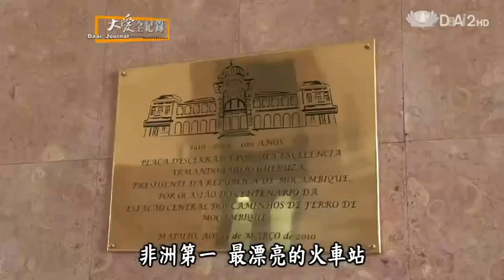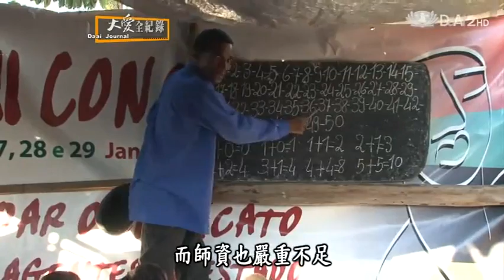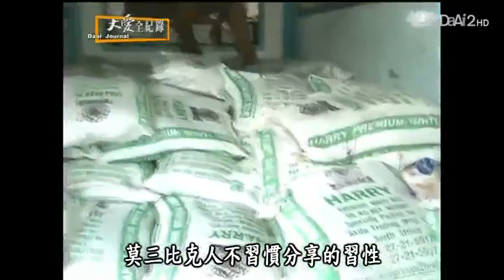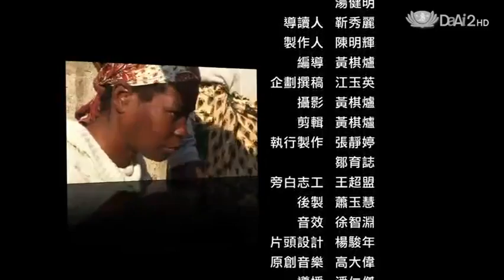20130907《大愛全紀錄》愛灑莫三比克